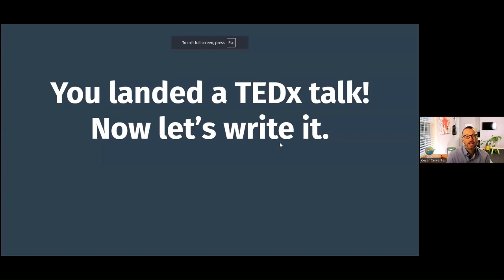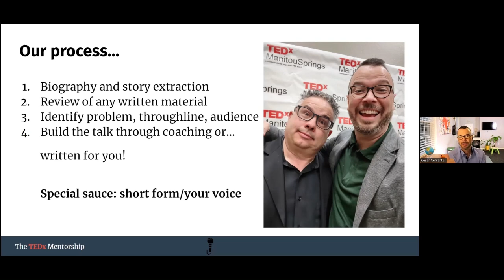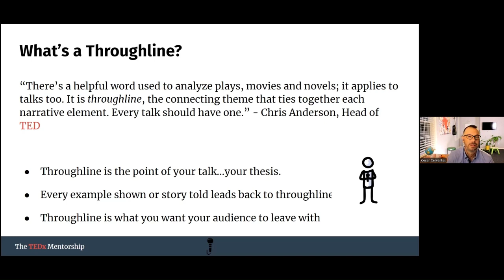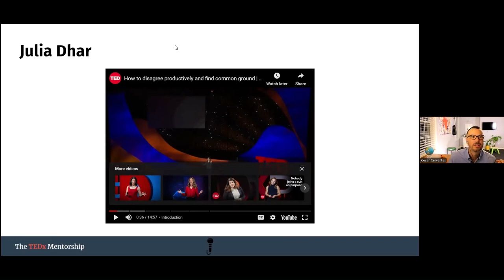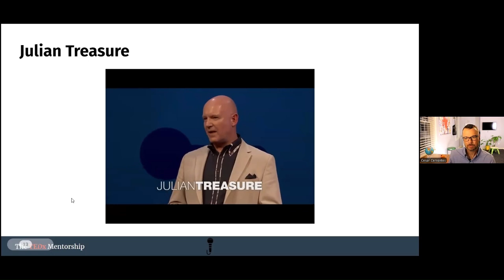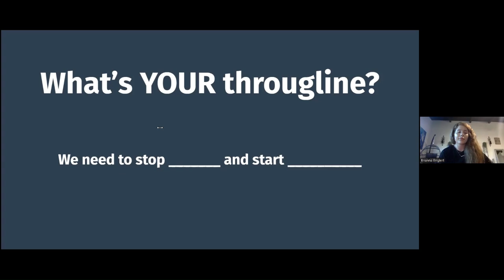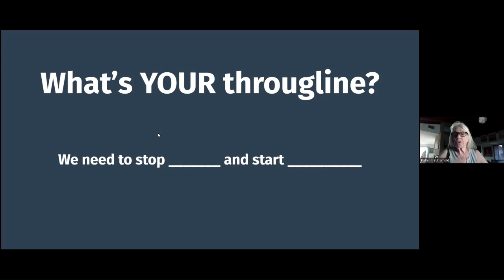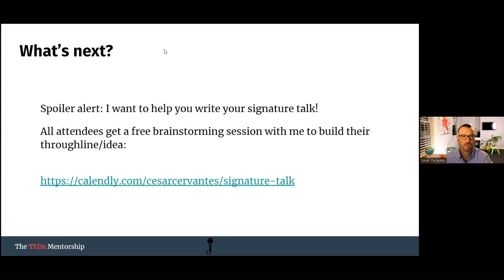Cesar Cervantes TEDx Speaker Training